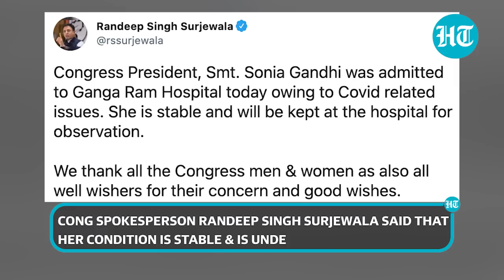Covid positive Sonia Gandhi hospitalised; Rahul's ED questioning on Monday as party plans protest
Congress Interim President Sonia Gandhi has been hospitalised after having complications due to Covid. She has been admitted to Delhi's Sir Ganga Ram hospital where her condition is said to be stable. The Enforcement Directorate which had summoned Sonia Gandhi, has now pushed the date for her grilling to June 23. However, Rahul Gandhi will be questioned on Monday when the party plans to hold a big show of strength. Congress has been accusing Modi govt of misusing probe agencies. Watch this report to know more.